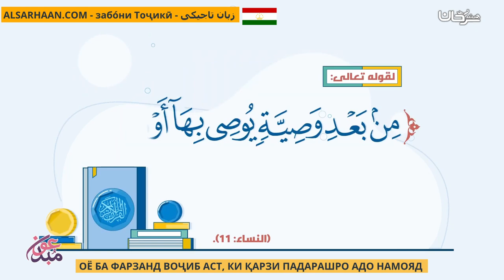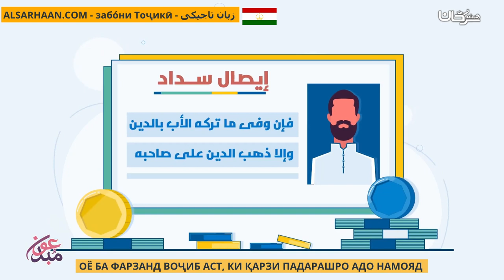ОЁ БА ФАРЗАНД ВОҶИБ АСТ, КИ ҚАРЗИ ПАДАРАШРО АДО НАМОЯД هل يجب علي الولد قضاء دين أبيه